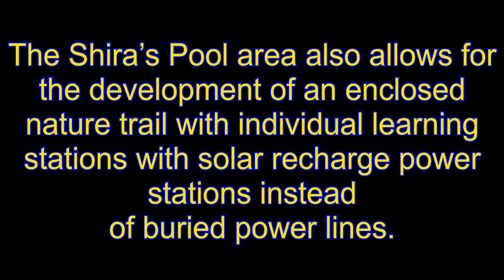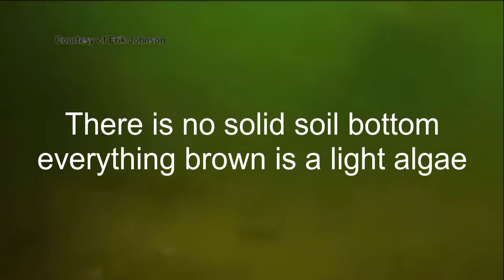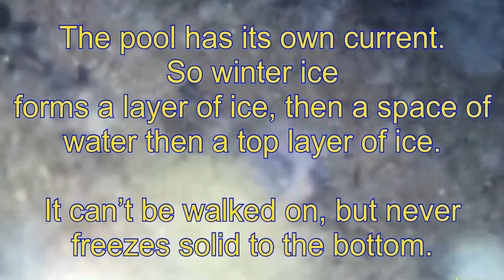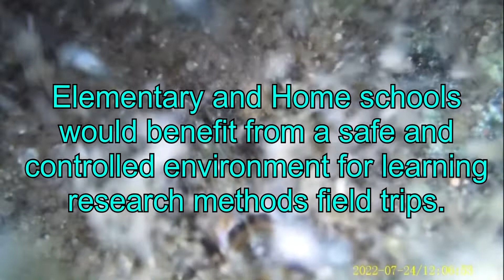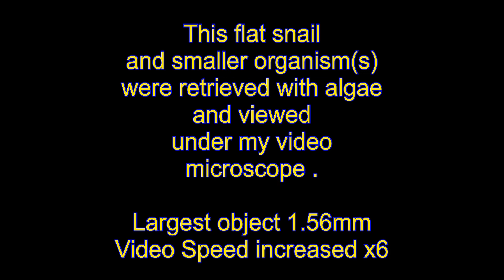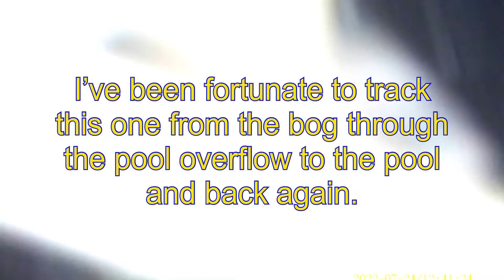August 14, 2022